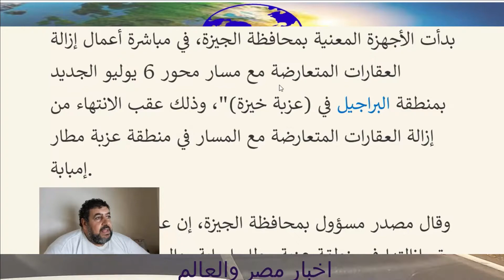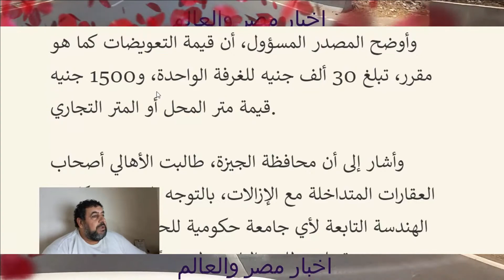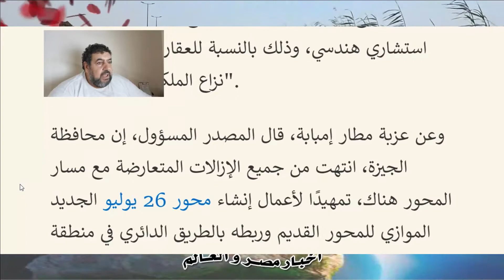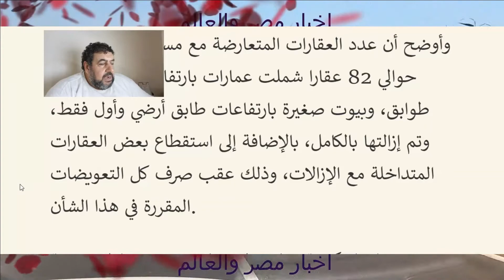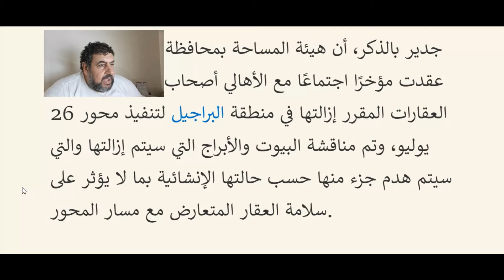ازالات محور ٢٦ يوليو هدم اكثر من ٢٠٠ عقار بالبراجيل وعزبة مطار إمبابة بالجيزة ٢١ ٧ ٢٠٢٢ مصر